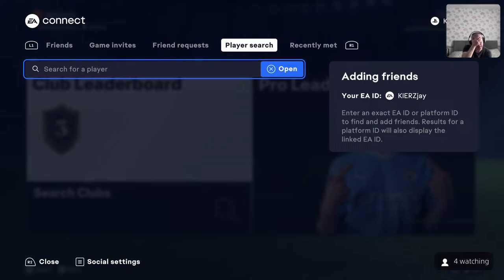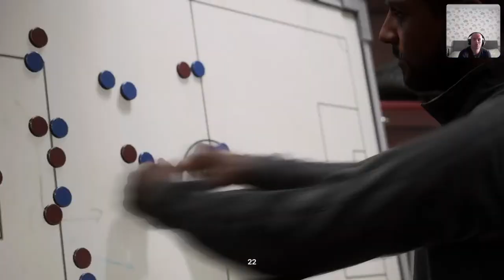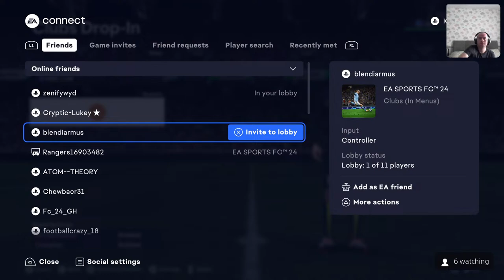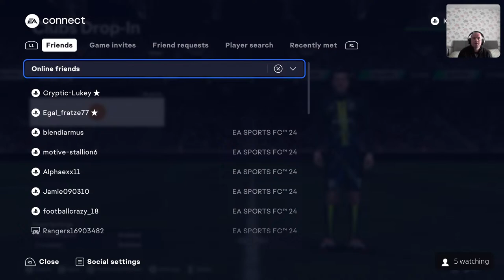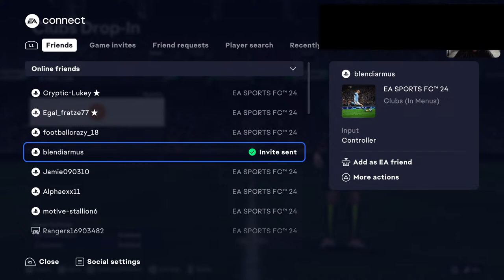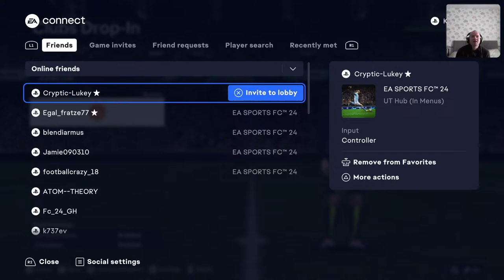KIERZjay's Live PS5 4K EA FC 24 PRO CLUBS